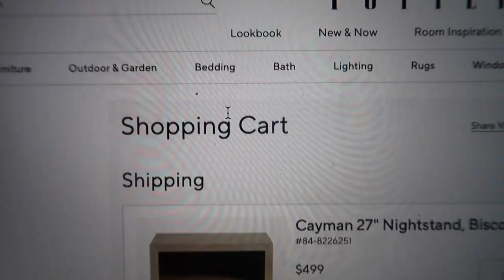VLOG: I'm moving?! ordering new furniture + lots of exciting updates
Items Mentioned:
Skincare Headband
Elta MD Moisturizer
Elta MD Sunscreen
Goop Glow Hair Serum
Iridescent Glasses
Glam Glow Mask

x Maggie